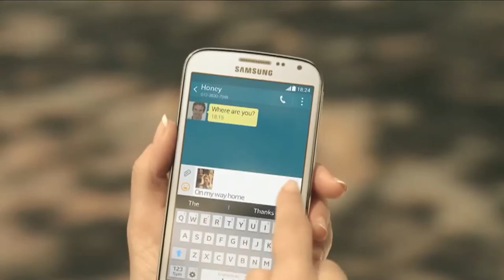AldeaTIC No todos los selfies son selfies 1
Conoce los diferentes nombres que tienen los selfies